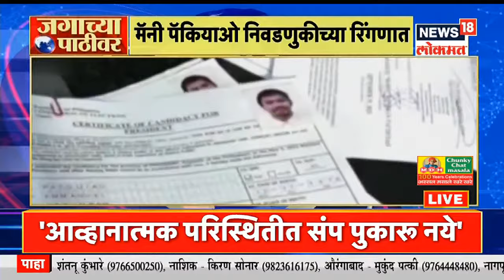जगाच्या पाठीवर | Corona Bulletin | Oct 01, 2021 | News18 Lokmat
आंतरराष्ट्रीय जगतातील सामाजिक, शैक्षणिक, राजकीय, कोरोनाविषयक, पावसासंदर्भातल्या आणि क्रीडा, मनोरंजन क्षेत्रातल्या घडामोडी संक्षिप्त स्वरुपात पहा जगाच्या पाठीवर कार्यक्रमात News18 Lokmat वर.